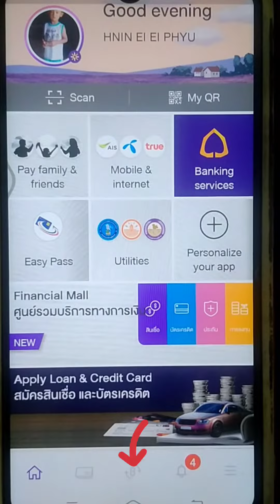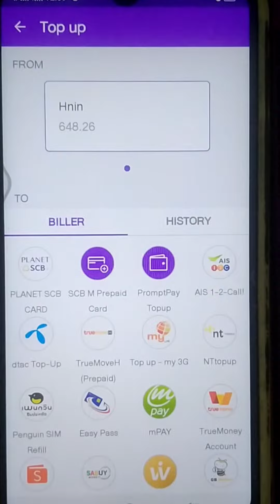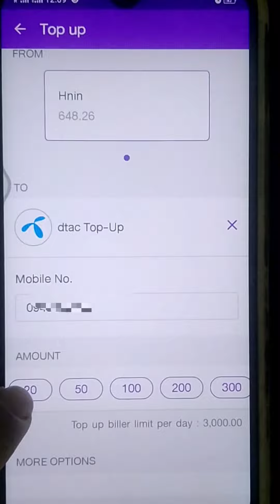ထိုင်းဘဏ်နှစ် appဖြင့် ဖုန်းဗေကိုယ်တိုင်ဖြည့်နည်း